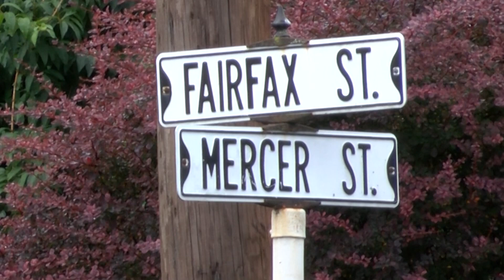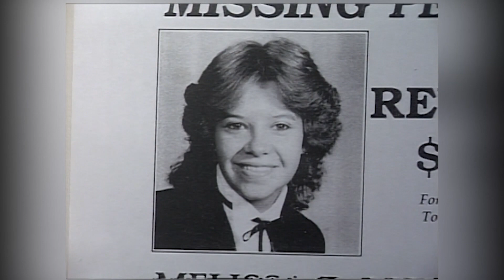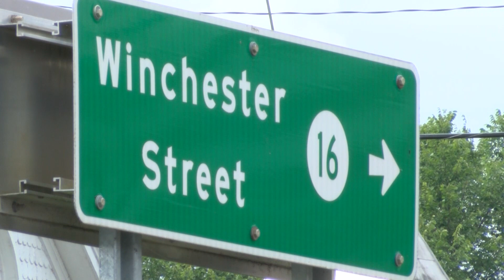The search for Melissa Moreland continues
More than three decades later, deputies are determined to find answers for finding Melissa “Missy” Moreland who was last seen on October 24, 1987, at the former High’s convenience store in Paw Paw, West Virginia.